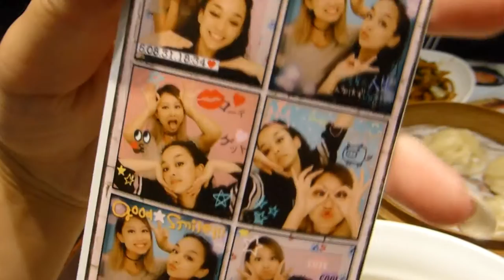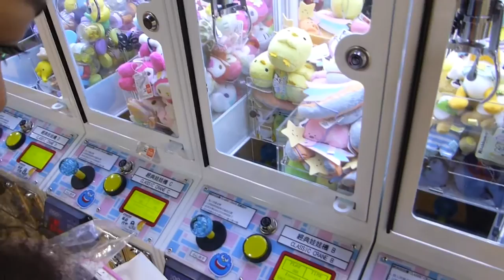🔑 FIRST DAYS OF MY EXCHANGE TO HKBU | Exchange Vlog #1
I had a lot of footage to edit before I could edit this one.. I didn't vlog properly at all here.. but here's my first vlog on my exchange to HKBU. BTW Jumping Gym is one big fraud lol